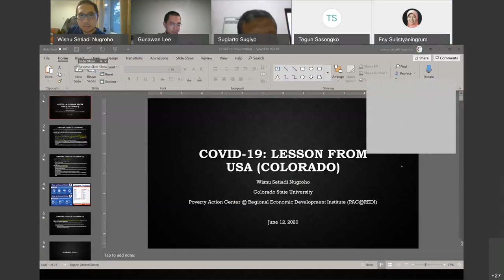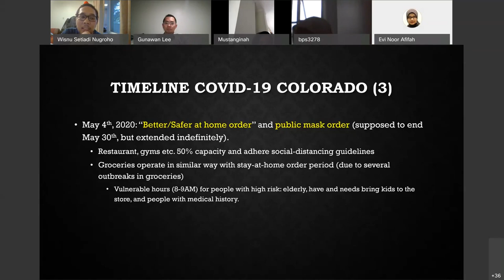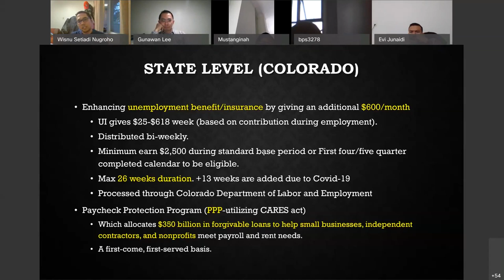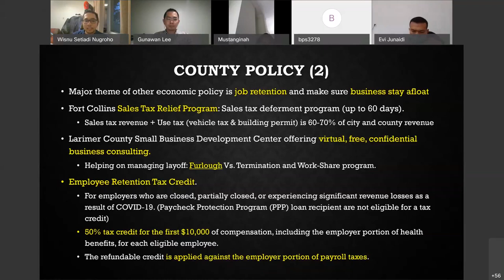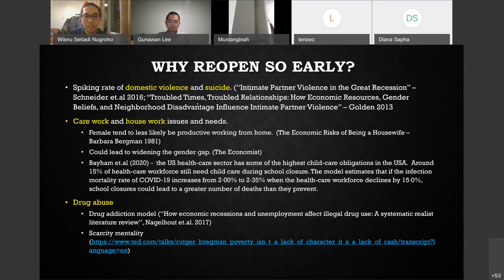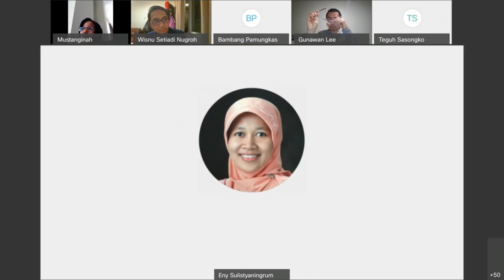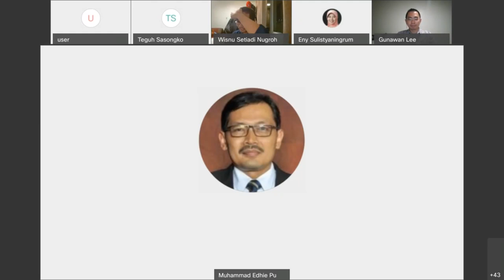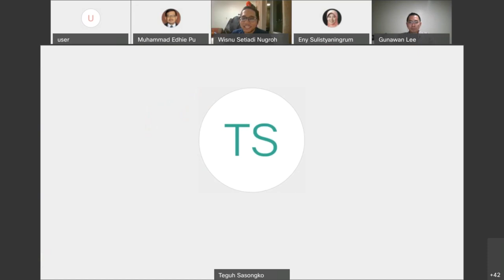SinarKU #5 - Lessons from the US on Navigating Covid-19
Departemen Ilmu Ekonomi FEB UGM mengadakan kegiatan rutin SinarKU secara virtual dengan topik berjudul ”Lesson From The US On Navigating COVID-19“. Adapun pembicara pada kegiatan acara kali ini adalah Wisnu Setiadi Nugroho, S.E., M.Sc., Ph.D (Dosen Ilmu Ekonomi Fakultas Ekonomika dan Bisnis UGM) dan Gunawan, B.Sc., M.Sc., Dipl.Stat.Ec (Dosen Ilmu Ekonomi Fakultas Ekonomika dan Bisnis UGM).

SinarKU merupakan salah satu program baru Laboratorium Ilmu Ekonomi FEB UGM berupa pemaparan oleh pemateri yang ahli di bidangnya. SinarKU dirancang dengan harapan dapat meningkatkan keterampilan dan pengetahuan para dosen.

Tanggal: Jumat, 12 Juni 2020